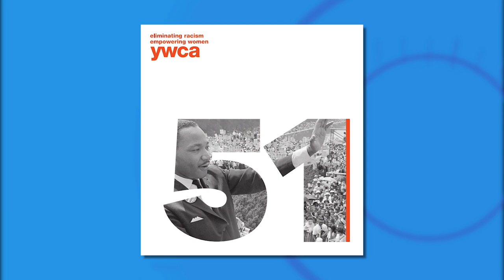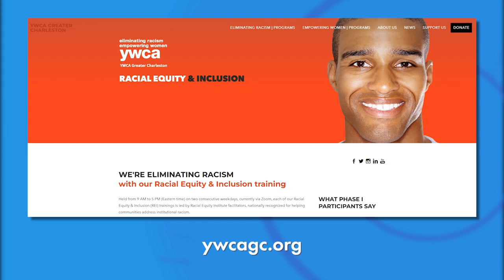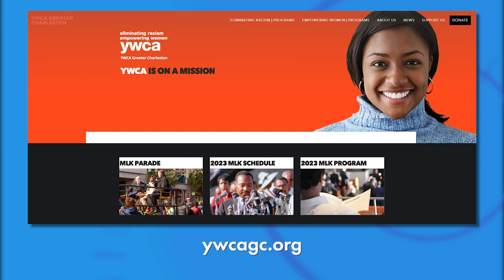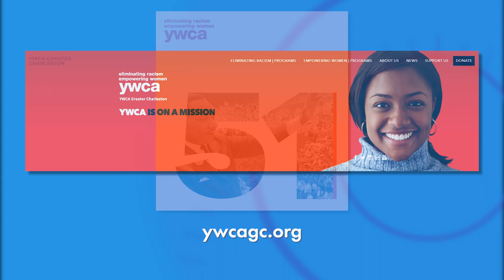How the YWCA of Greater Charleston Honors Dr. Martin Luther King, Jr.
The YWCA is honoring the late Dr. Martin Luther King, Jr.  We sit down with Lavanda Brown, Executive Director, YWCA of Greater Charleston, on how the organization is preserving his memory.

Charleston, SC's premier lifestyle television show - weekdays at 12:30 and 11pm on WTAT-TV, FOX 24 Charleston.